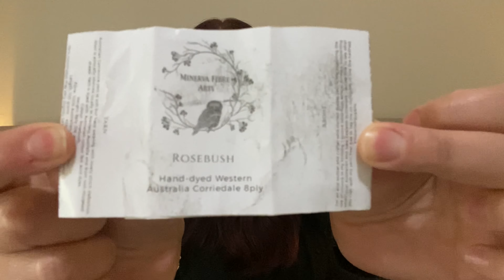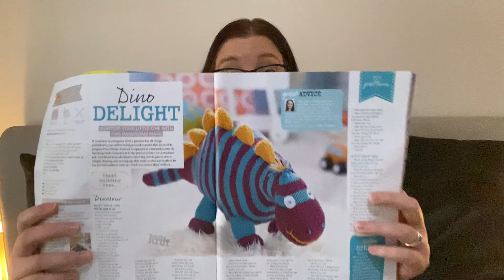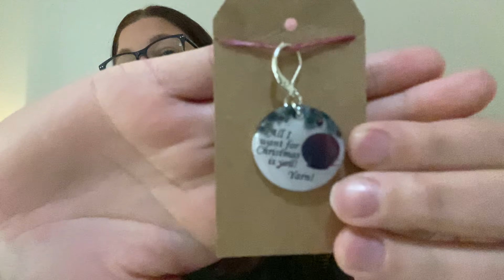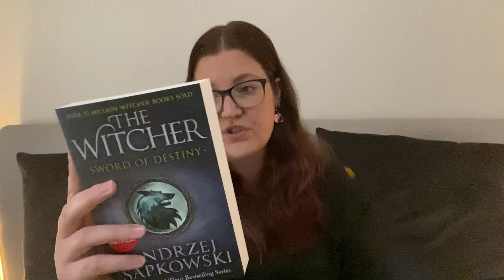Bookshooksandyarn Knitting Podcast Episode 6: The One With my Christmas Haul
Join me for another knitventure. I finished Christmas socks!! And what I’m working on at the moment. Plus what I received for Christmas from my wonderful husband.